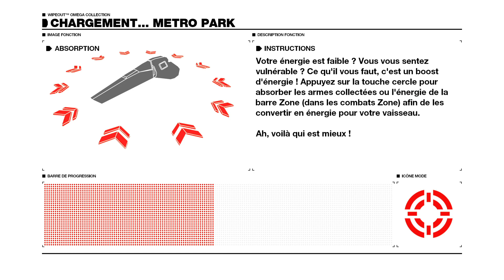A•G•R•C 2048 Epreuve 5.2